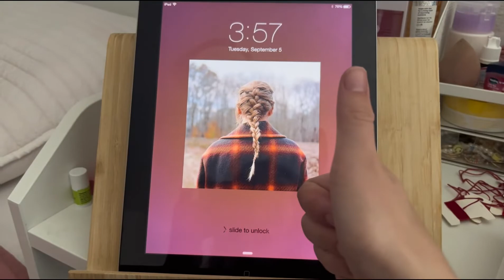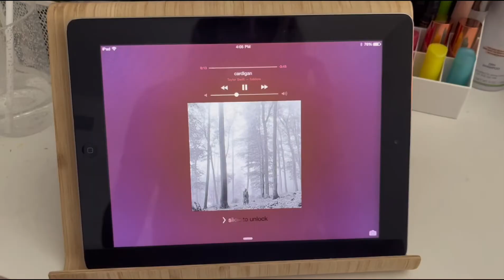decorate my room for fall